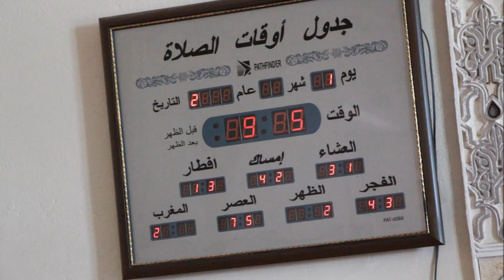Visites de lieux de culte Saint Joseph La Salle Toulouse